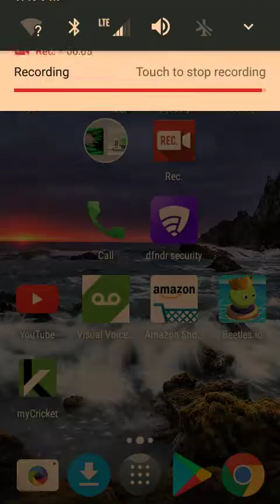Playing happy weels